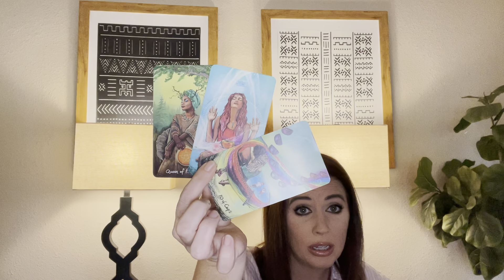Melissa and Joe Gorga Marriage Psychic Reading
Book your own reading with me:

Psychicbellalove.com